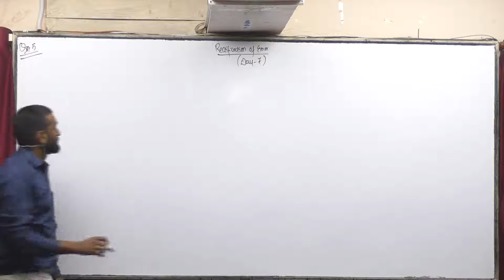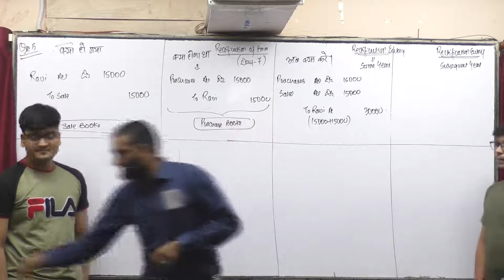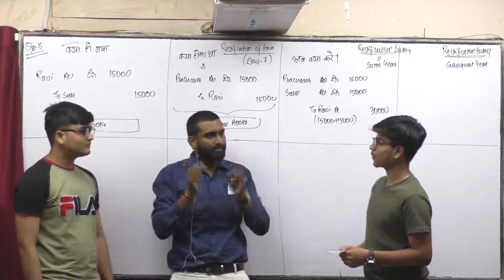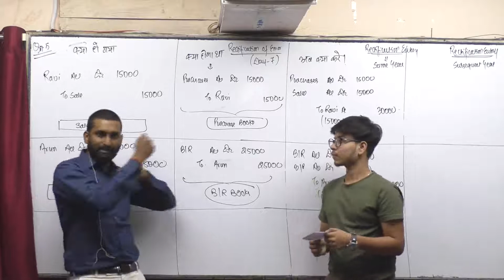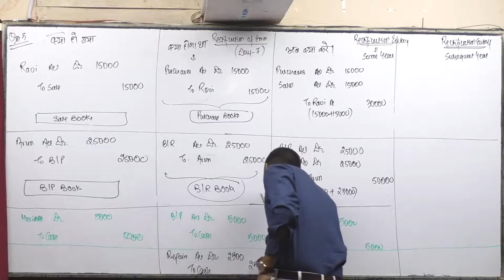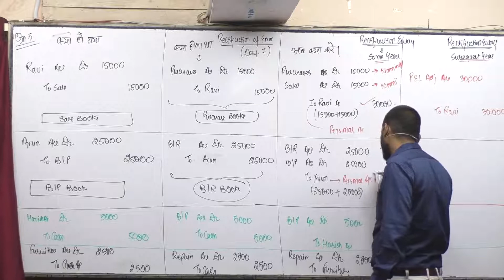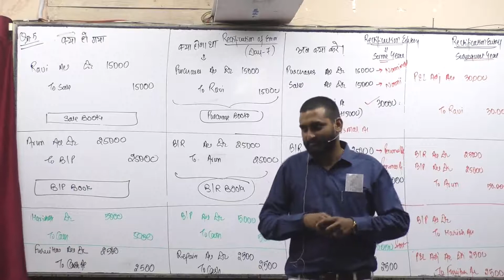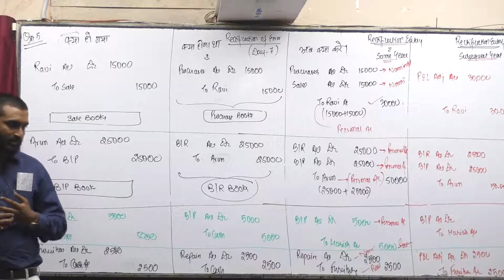Rectification of Error 07